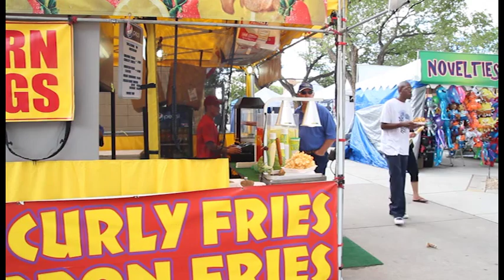Ortega- tent v trailer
John Ortega talks about his business, "Lots of Fun Concessions" and the success of his Schantz Concession Trailer